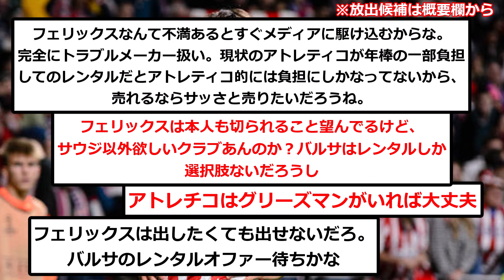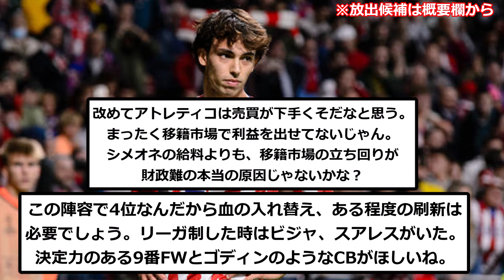【大放出】アトレティコ・マドリード、組織改革のため最大9選手が退団wwwwwwwwwwww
フェリックスの脱出失敗しそう感えぐい

▼今季放出候補
DFマリオ・エルモーソ
DFガブリエル・パウリスタ
DFハビ・ガラン
MFサウール・ニゲス
MFトマ・レマル
FWジョアン・フェリックス
FWアルバロ・モラタ
FWアンヘル・コレア
FWメンフィス・デパイ